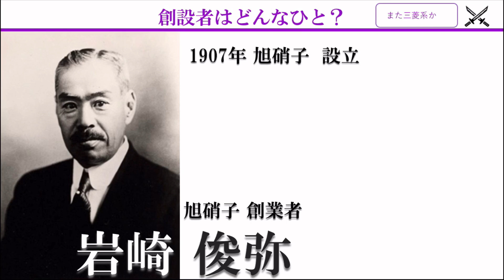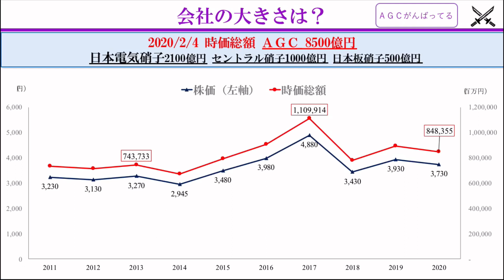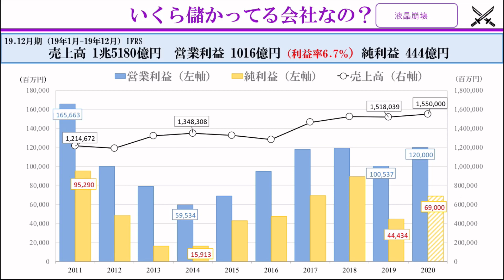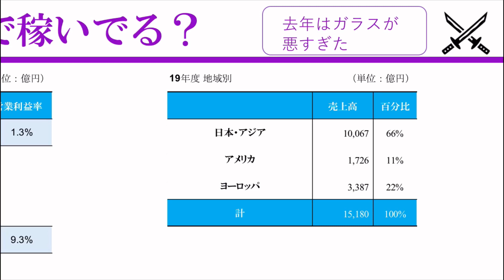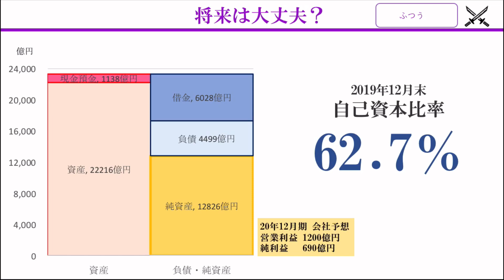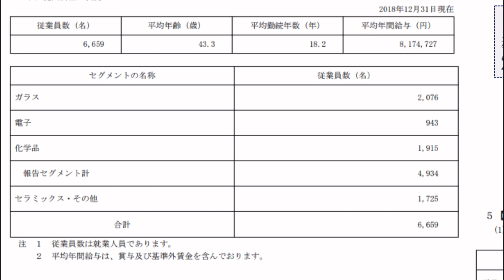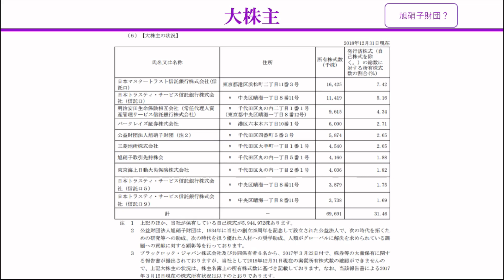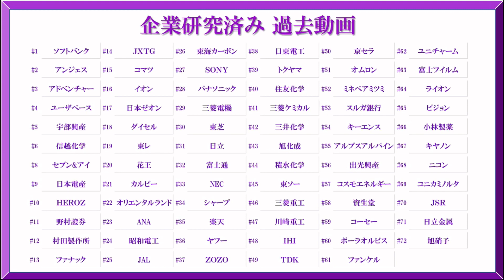旭硝子AGC×企業研究#72『就活』丸の内OLになれる会社